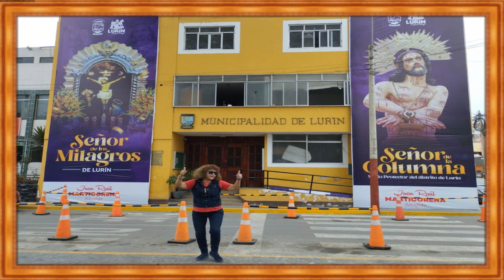LO TENGO TODO//PACHACAMAC_LURIN_ANTIOQUIA//ZOLUPRODUCCIONES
"LO TENGO TODO"/Título alternativo: "GRACIAS". Registro APDAYC 8963375...GRACIAS A LA VIDA, GRACIAS AL AMOR, GRACIAS A MI DIOS...LO TENGO TODO, TE TENGO A TI... Canción extraída del poemario VOCES AL VIENTO , poema 40, de la poetisa peruana  ZOLU - Zoila Luiza García Rodríguez ( Socia 4435 de APDAYC), Compositor e intérprete: Marco Ubillús Márquez (Socio 4460 de APDAYC), Edición de vídeo, musicalización, grabación y masterización en CRITERIOS MUSICALES. - Chimbote-Perú